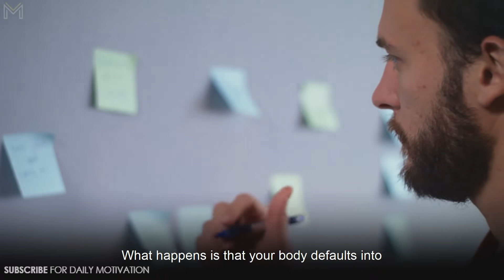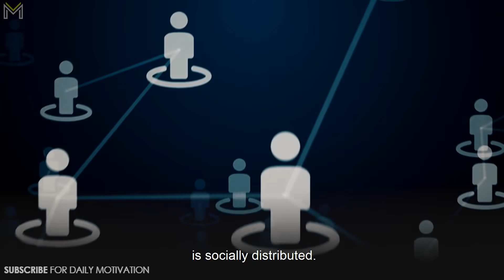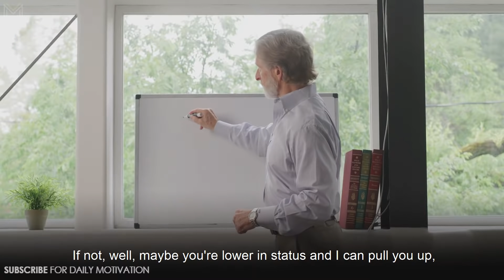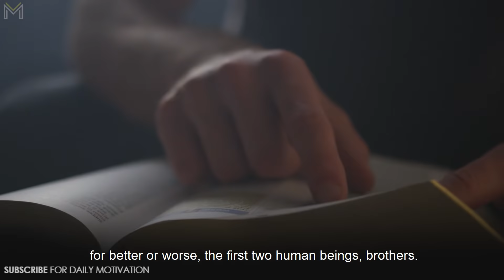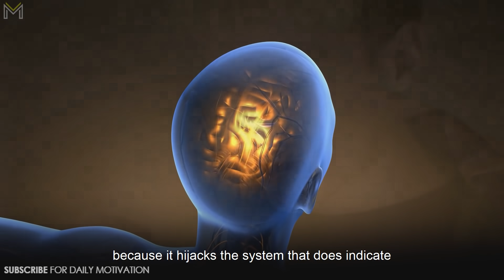Jordan Peterson's Speech Will Make You Wake Up In Life And Take Action | Motivation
The Greatest Lesson In Life Is Right At Your Feet.

Buy His Other Books
12 Rules of Life: An Antidote to Chaos
Maps of Meaning: The Architecture of Belief